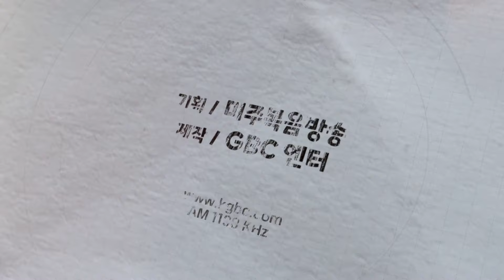[GBC 아침마당] 2024 아태가정상담소 한인 가정을 위한 '행복한 가정' 시리즈 - 이희영 선생님(아태가정상담소 가정상담 전문가)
진행 : 공미연 ㅣ 출연 : 이희영 선생님(아태가정상담소 가정상담 전문가)

일시 : 7월 18일, 25일 / 8월 1일 목요일
시간 : 오후 3시 – 4시 30분
대상 : 한인 중 고등학생